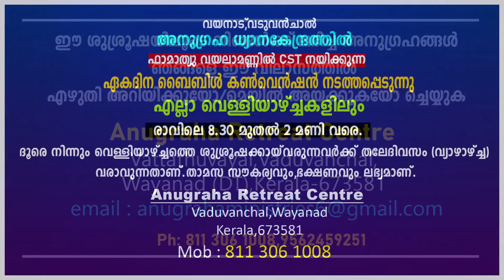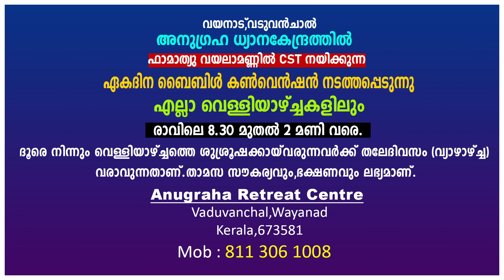ഉപവാസ നിയോഗപ്രാർത്ഥന DAY 05/FR.MATHEW VAYALAMANNIL CST/ANUGRAHA RETREAT CENTRE